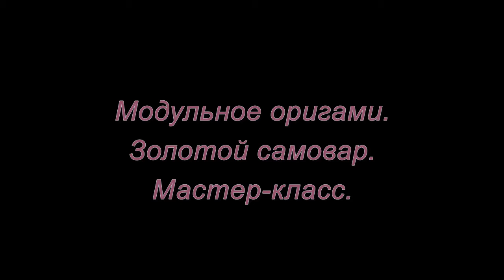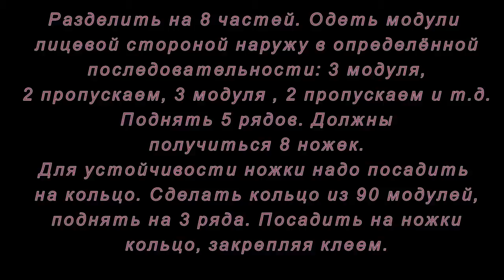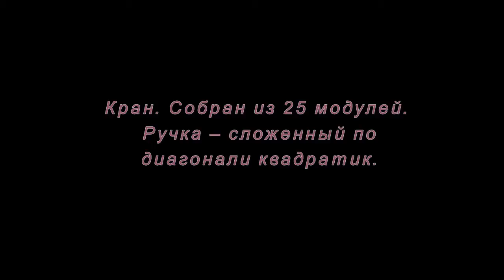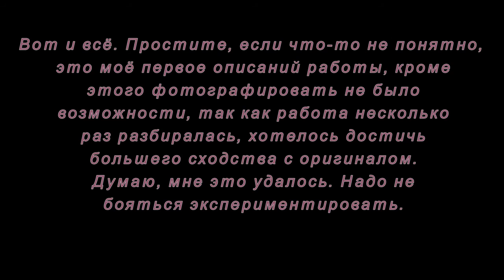Модульное оригами. Золотой самовар. Мастер-класс.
Мастер-класс как сделать самовар из модулей оригами.